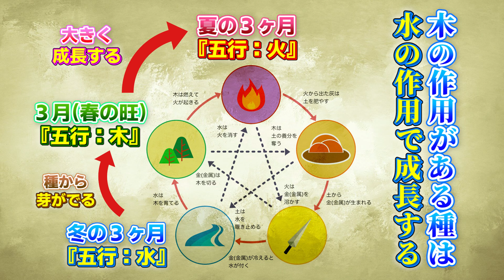《トリプル大開運日》3月のこの日にやってほしい″大開運法５選″‼️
🐲2/4立春より新しい一年の星回が始まります！🐉
また見逃してしまった方も・・・2/2公開のYouTubeにて金運キーワードをお話いたしますので、LINE登録後ご入力いただければGETしていただくことができます！

📣重要なお知らせ❗️
≪店舗≫
※2024.3.1より営業時間、定休日に変更がございます

埼玉県さいたま市見沼区東大宮５−６−３−２F

定休日：月曜日・日曜日
（占い鑑定の方はご予約でのお日にち、時間となりますので上記外でも枠がございます）

詳しくはこちらのBlogをご覧ください🙇‍♀️

📣2024年１年間の九星別運勢占い🔮【必見です】
📣2024年版！吉方位祐気取り鑑定書　絶賛販売中❣️
2024年2月節入り始めから、さまざまな吉方位が目白押し！！

📣奇門遁甲開運旅行で運気爆上げしよう‼️

⭐️開運暦オリジナルカレンダーは全３種類！
一番人気の卓上カレンダーは一家に一冊！！【２００冊増刷決定！！】

🔮毎日出来る占いも大人気鑑定予約もこちらからできます💁‍♀️

🔮【特別鑑定室】未恋先生の手相・総合鑑定 ご予約受付中です

🔮【特別鑑定室】浄霊師・立花雅也先生の鑑定はこちら

🔮【特別鑑定室】拜み屋(おろがみ屋) 行延(ぎょうえん)先生はこちら

神社や開運旅の情報オンタイムで発信✊

パワーストーンカフェPEACOCKアカウント🦚OPENしました〜！天然石の開運情報満載！是非ご登録お願いいたします〜🙇‍♀️

＠peacockaki55

📣2023年夏より‼️新しく生まれ変わった店内で、今までにも増してパワーを感じていただける空間になりました！「天珠無料相談」も行っておりますので、パワーストーンや宝石のことなんでもご相談ください🙇‍♀️

株式会社ORUFF　代表取締役社長　堀田亜希

≪趣味≫
神社・仏閣巡り
御朱印収集